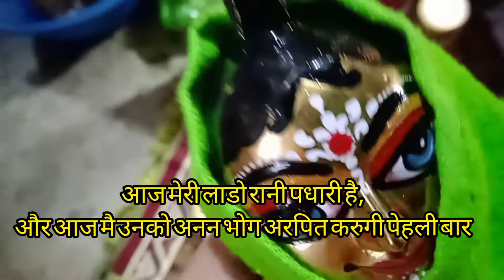# मेरी उरमी की प्रथम, षट्तिला एकादशी में पंचामृत स्नान और अन्न का भोग प्रसाद 🙏🏻आपके साथ! राधे राधे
so friends aap mere jindagi ka ek wo hissa ban chuke Hain ki!so friends koi v choti ho ya bari har pal se aapko jurne ki rahegi meri kosis, so friends video keisi lagi jarur se bhathayiega, or video ko Like, comment & Subscribe jarur se kijiyega, mere sath bne rahe my dear friends & dekte rahe Laddu Gopal with Mumpy's Vlog🧿🙏
aj k liye Jai sri Krishna🙏